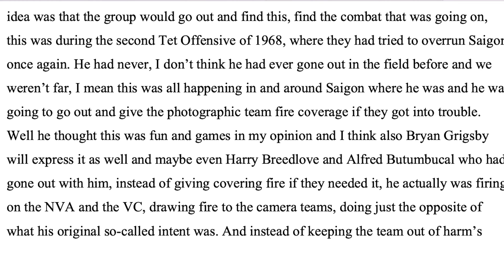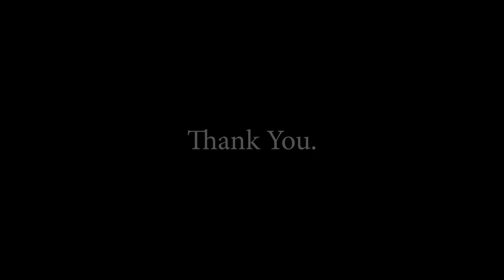Vietnam Archive Oral History Transcription Services - Texas Tech Day of Giving 2023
Support the Vietnam Archive Oral History Transcription Services by making a gift today